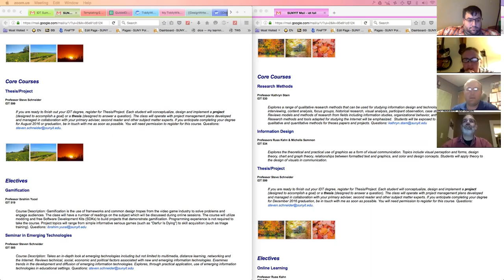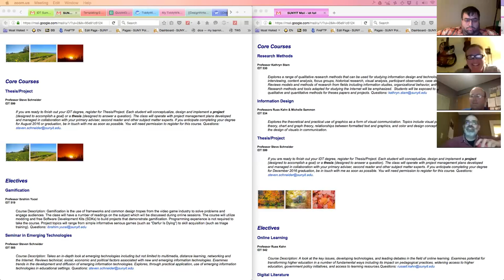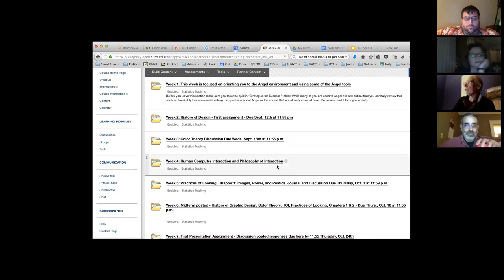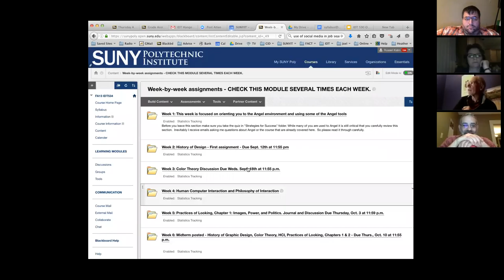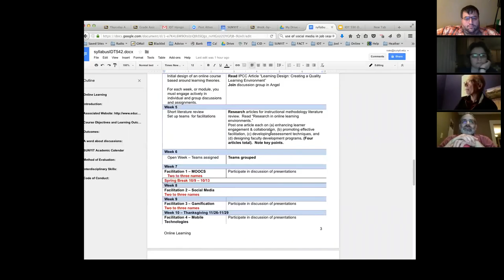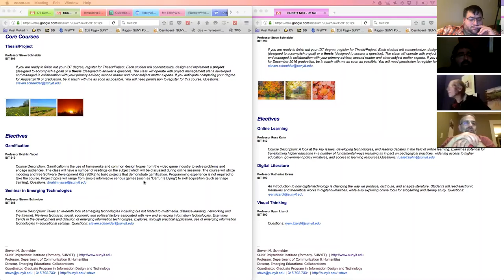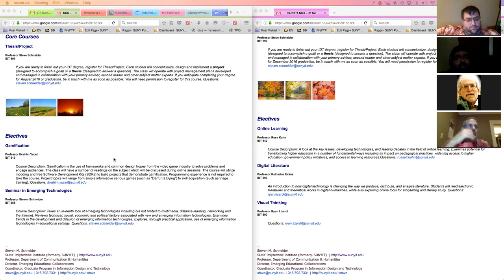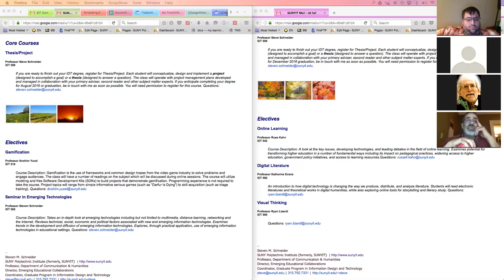IDT Hangout 2016-03-28